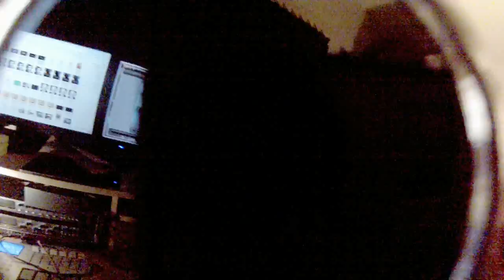Walass x Kmn - Prélude (Clip par Walass)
Clip réalisé par Walass.
Images de Benjamin, Charles, et Vincent dans le cadre d'une performance "une simple marche hors du temps, contre-pied de ces flux".

Morceau ; Prélude
Réalisation et production ; Walass et Kmn
Interprétation flûte ; Karsten
Enregistré à la Cabine et à la Péniche en octobre 2014.

Label Epok 2014.